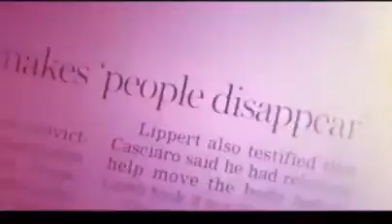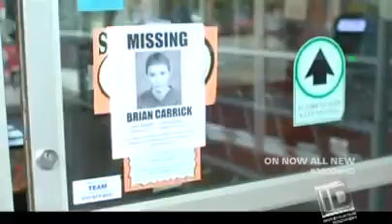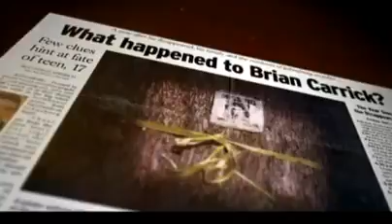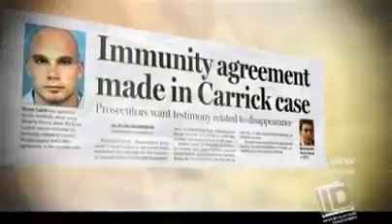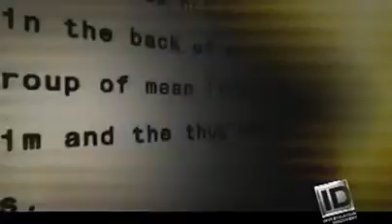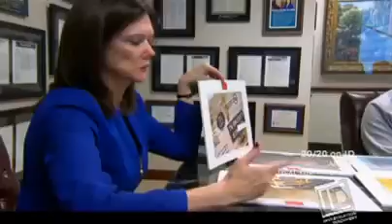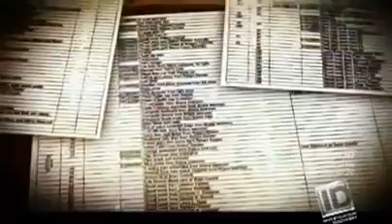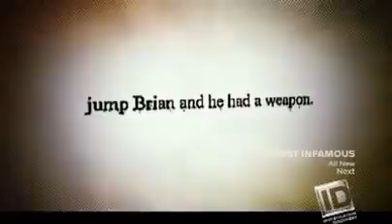20 20 on ID Mystery on Johnsburg Road